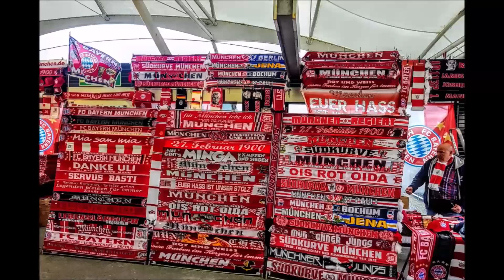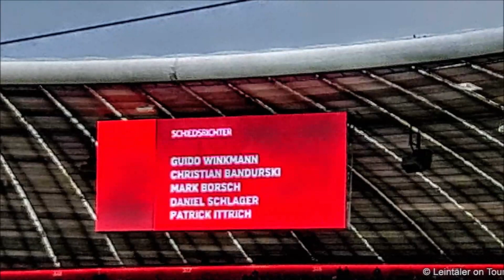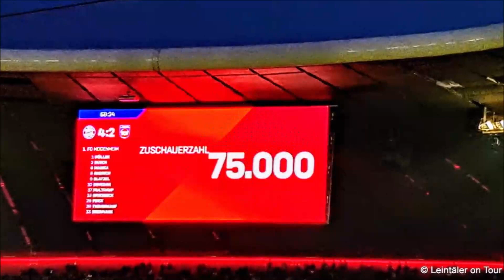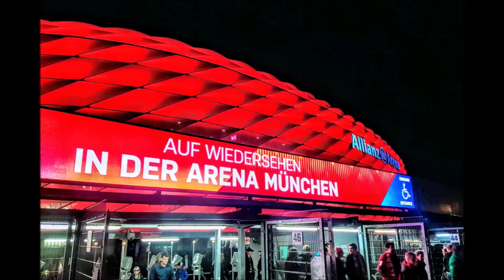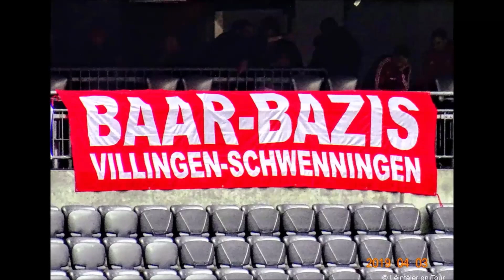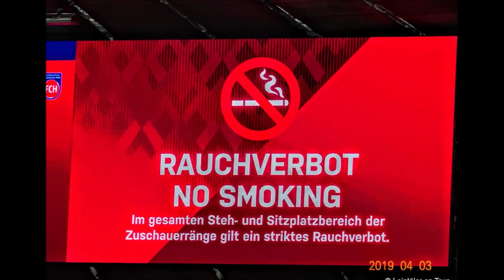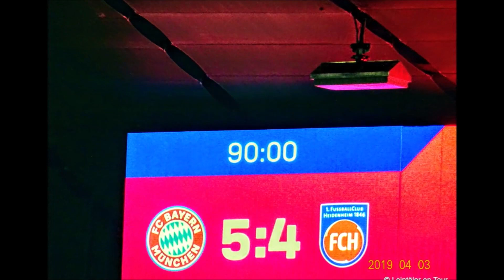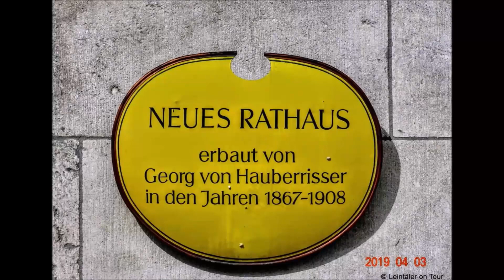03.04.2019: FC Bayern München - 1.FC Heidenheim 1846 5:4 - [Bilder/Fotos/Pictures]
DFB-Pokal, Viertelfinale, Z: 75.000, Allianz-Arena, 18.30 Uhr, 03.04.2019